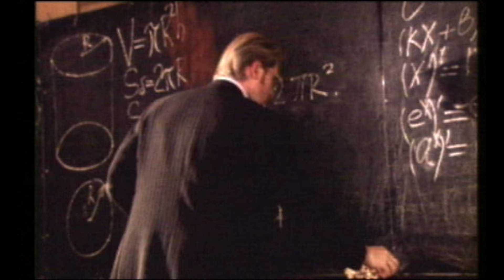Александр Малинин - Ночи окаянные (HD Video - Качественный звук)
Александр Малинин - Ночи окаянные

Текст - Виктор Пеленягрэ